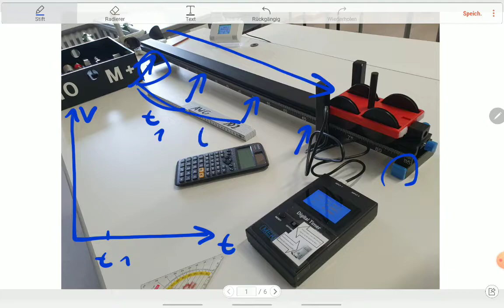Mekruphy: Versuch zur Bewegung mit Lichtschranke